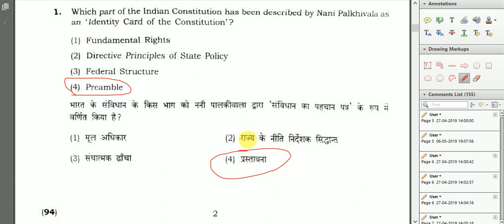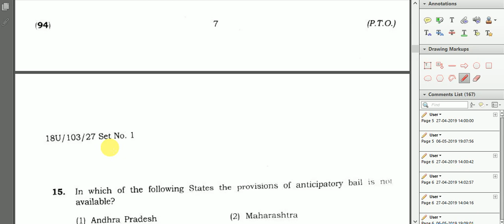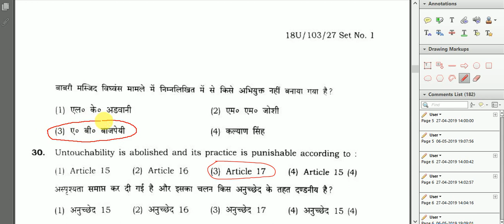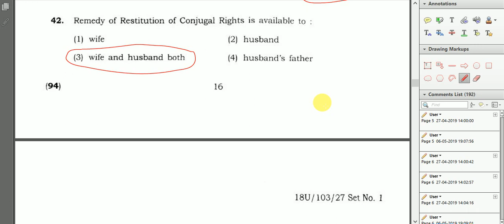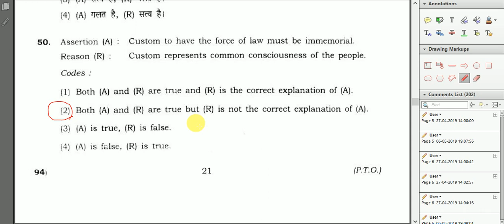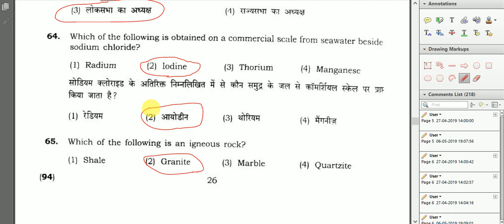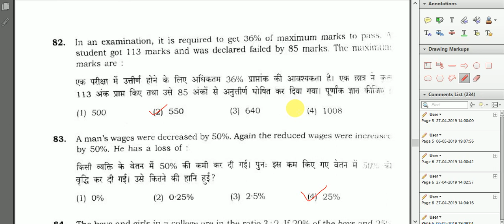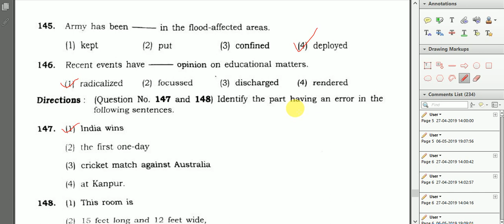BHU LLB 2018 ENTRANCE SOLVED PAPER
Our channel is Victory Chooser.We give true assistance and support to all students and viewers.
Here we have solved the total paper of Banaras Hindu University LLB Entrance 2018 paper.